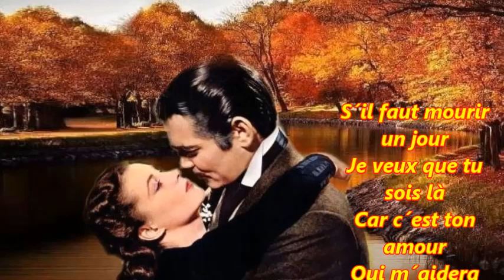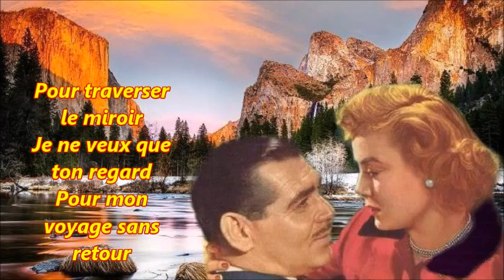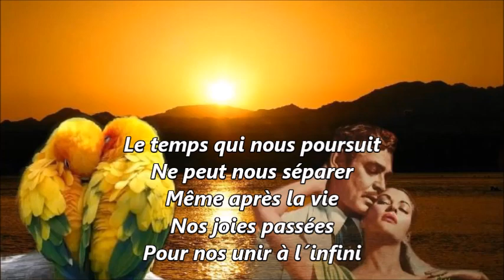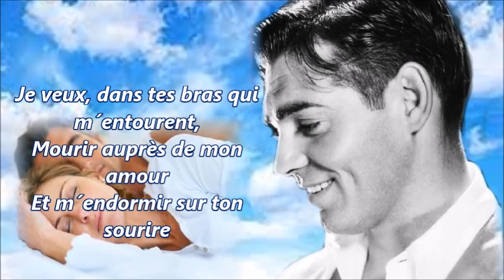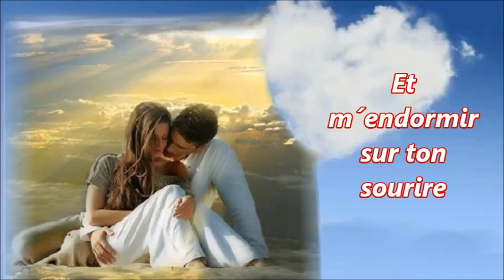Mourir auprès de mon amour (Tyros 4)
Ma version instrumentale personnalisée de cette jolie chanson d'amour chantée en 1977 par Demis Roussos.
Montage vidéo et création d'images par moi-même.
Pour ceux qui me le demandent parfois, je n'utilise pas de fichiers midi ni de partitions.   Mon clavier m'offre un éventail de sons pour mes créations musicales.   Merci pour votre fidèlité. 😃🖐
Denise
My personalized instrumental version of this pretty love song sung in 1977 by Demis Roussos.
Video editing and images creation by myself.
For those who sometimes ask me, I do not use noon files or partitions. My keyboard offers me a range of sounds for my musical creations.
😃🖐Denise